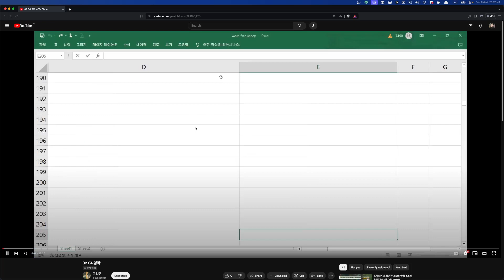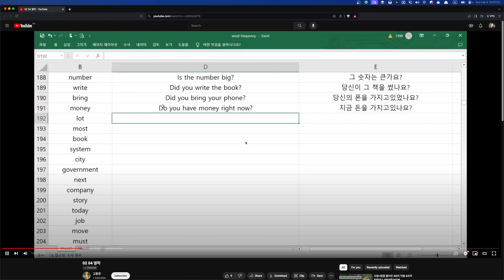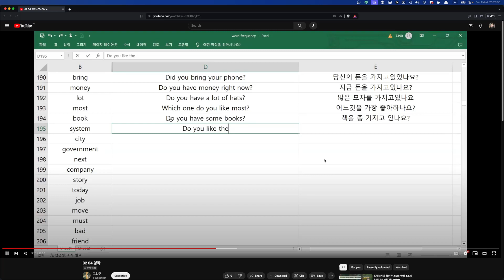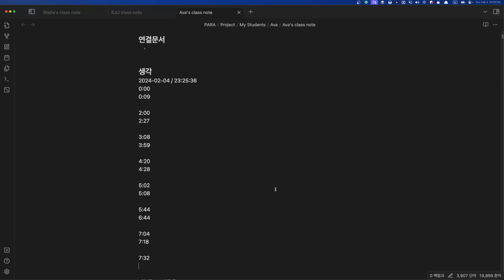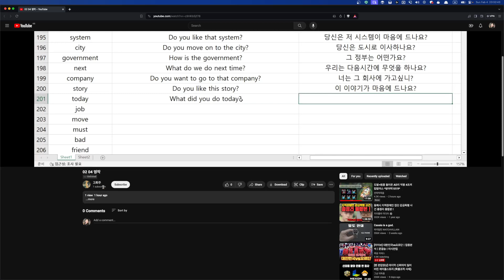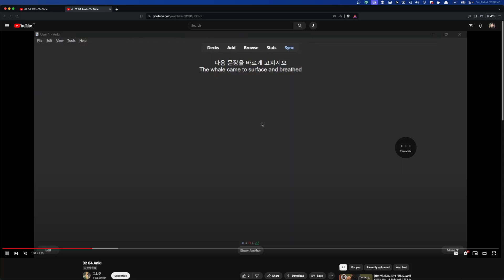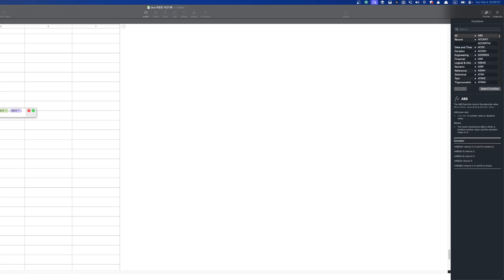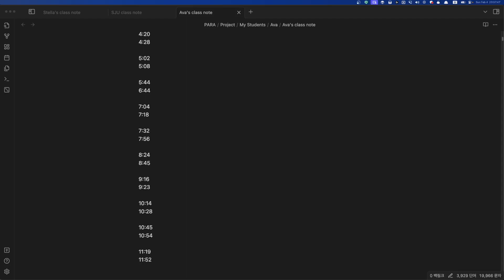Ava 숙제첨삭 2024 02 04 23 24 53